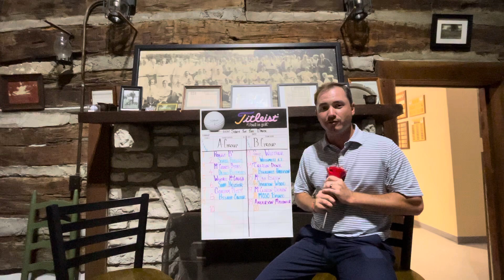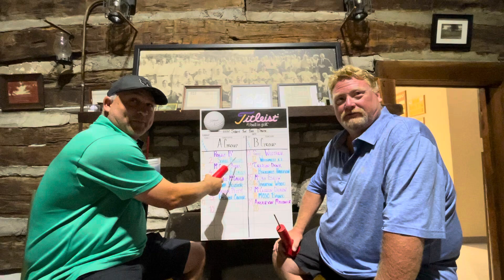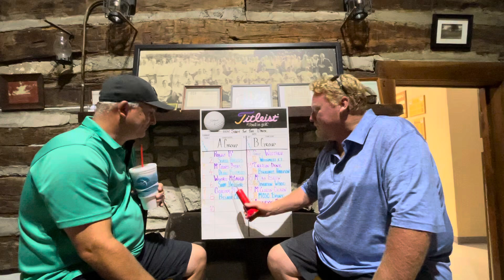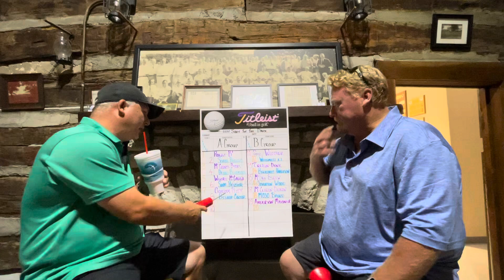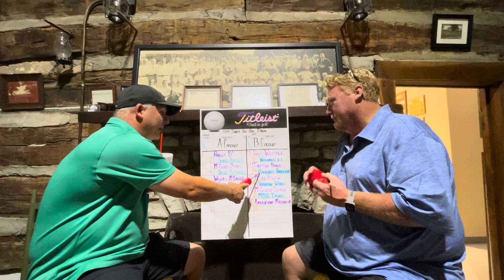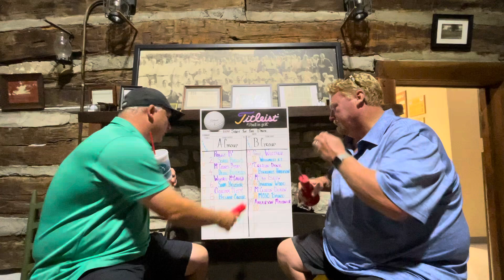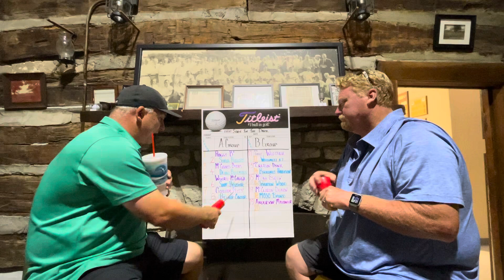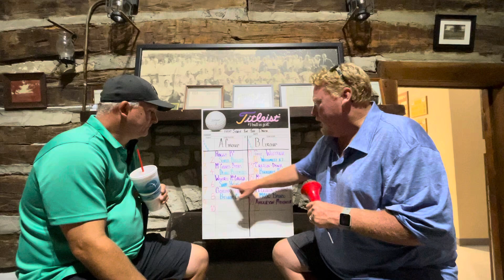Shot in the Dark preview 2024